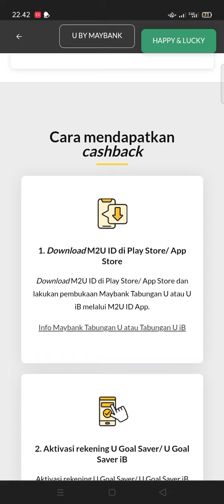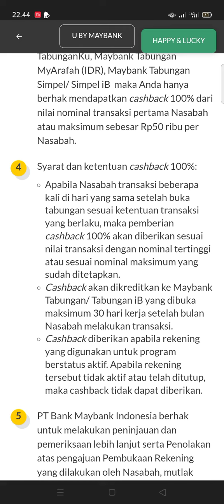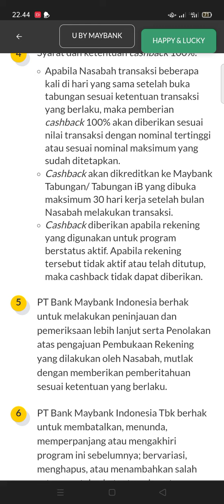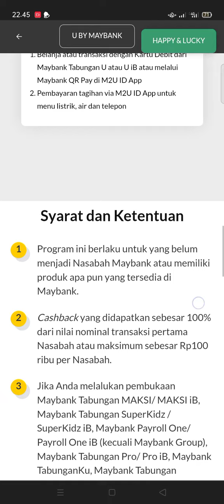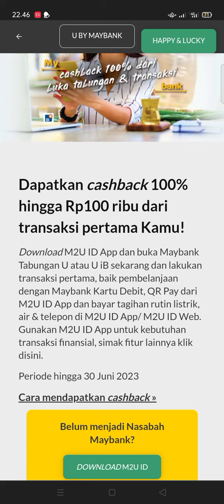EVENT BANK DIGITAL TERBARU, BONUS 100RB USER BARU! APLIKASI PENGHASIL UANG, APK PENGHASIL SALDO DANA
video ini membahas, event bank digital terbaru 2023, cara mendapatkan uang dari aplikasi bank digital. daftar bank dapat uang, event apk penghasil uang terbaru, event aplikasi bank digital.

refferal : 5YOYNB
snack video bonus klik 800.000
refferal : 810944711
refferal : QFJU32
refferal : 01ANTGB68
link download makmur 50k
refferal : MULIAN